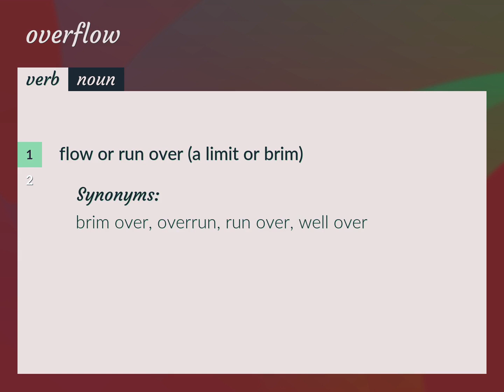Overflow | meaning of Overflow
What is OVERFLOW meaning?